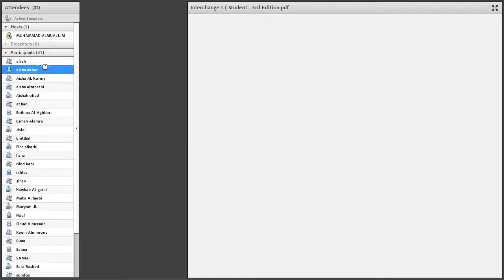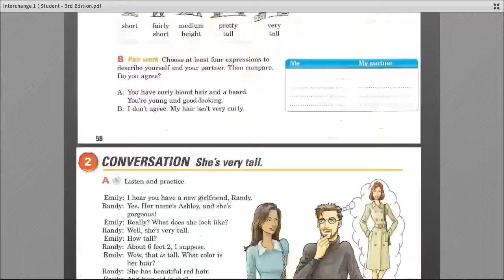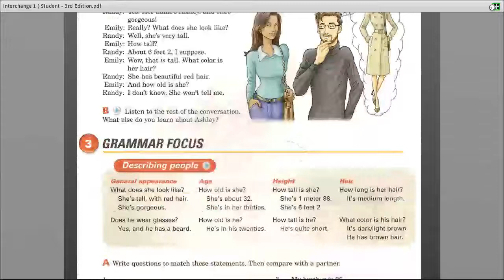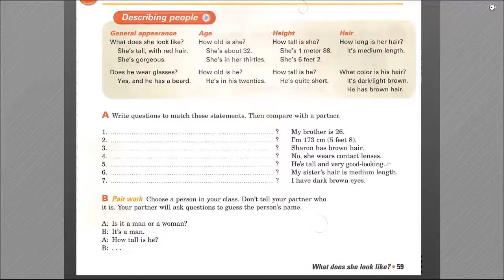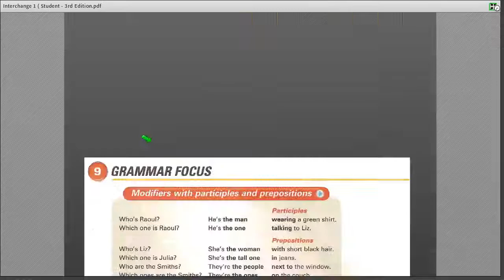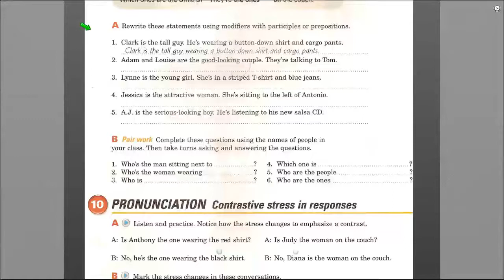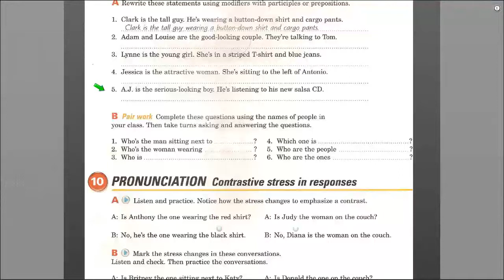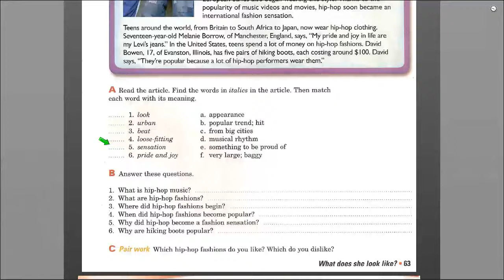الدرس السادس عشر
تعليم اللغة الانجليزية -محمد المعلم-